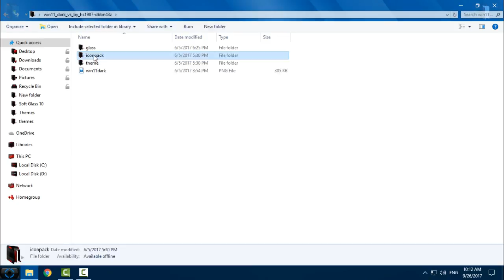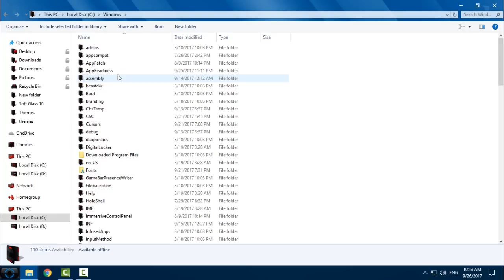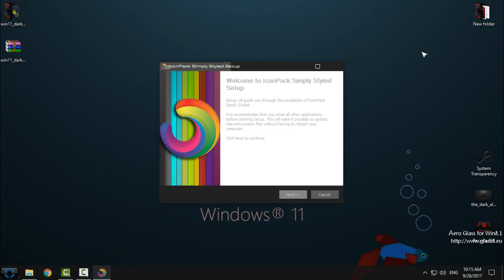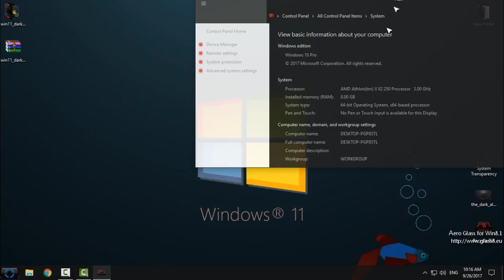Windows 11 theme for Windows 10 Creators Update